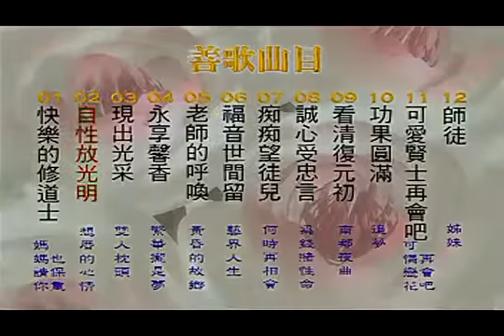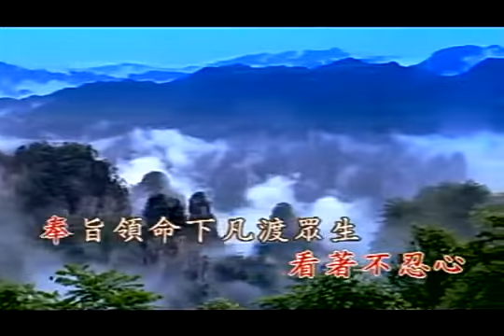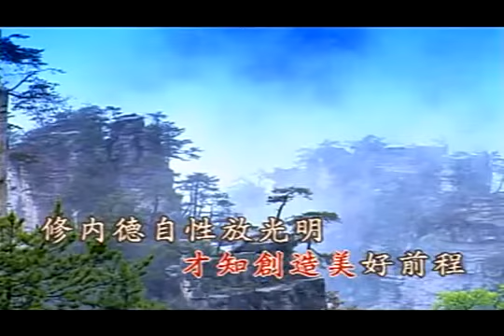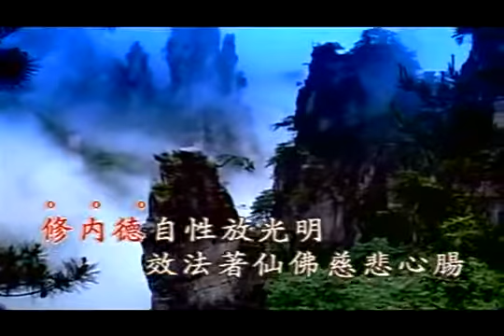台語善歌 自性放光明活佛師尊慈訓